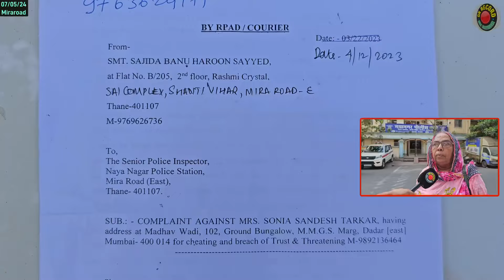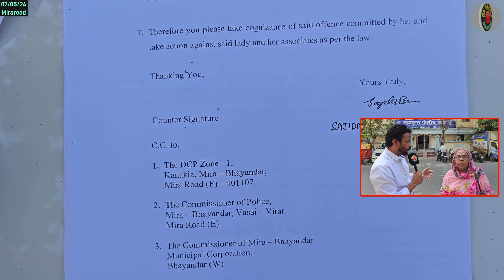5 महीनों से 62 वर्षीय बुजुर्ग महिला काट रही पुलिस थाने के चक्कर || Nayanagar || Miraroad || Crime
5 महीनों से 62 वर्षीय बुजुर्ग महिला काट रही पुलिस थाने के चक्कर
बुजुर्ग महिला ने लगाई वरिष्ठ अधिकारियों से गुहार
हर एप्लीकेशन में लिया जाता पीपी का ओपिनियन
FIR दर्ज़ करने में पुलिस करती है टालमटोल
सीनियर पीआई विलास सूपे करते है पक्षपात ?